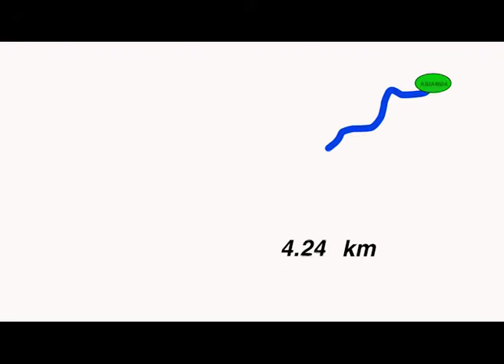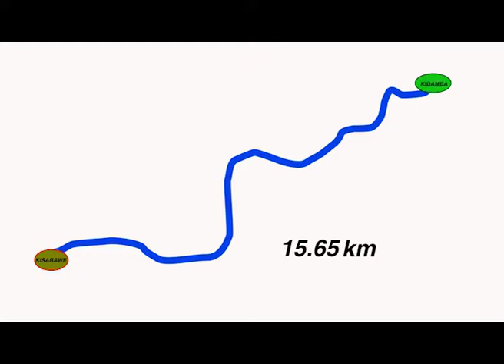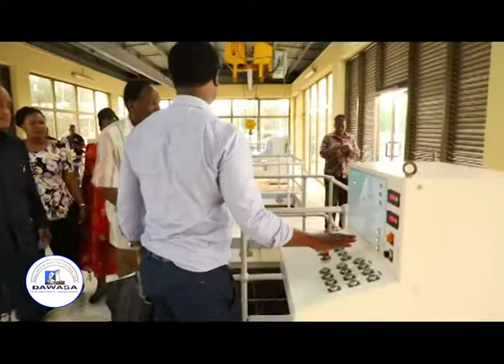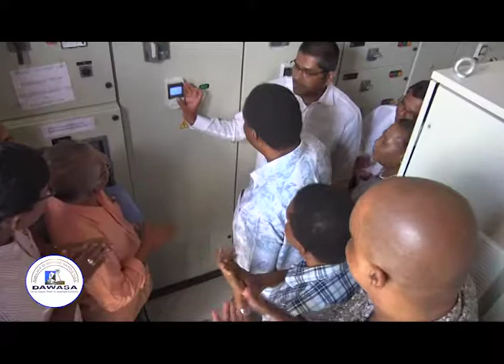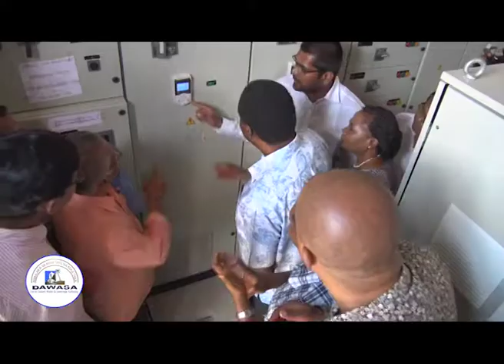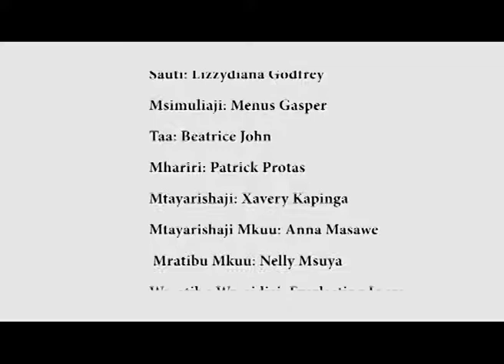DAWASA NA JAMII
Wajumbe wa Bodi ya Wakurugenzi DAWASA wakiongozwa na Mwenyekiti wa Bodi Jenerali Mstaafu Davis Mwamunyange wamekagau maendeleo ya ujenzi wa mradi wa Maji Kisarawe.